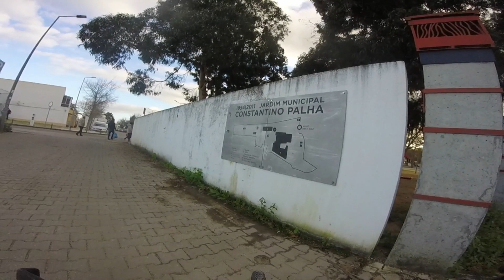... de bike: Alhandra - Vila Franca de Xira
De bicicleta entre as estações de comboio da linha do Norte, de Alhandra e Vila Franca de Xira.

Grande parte do trajecto em ecopista, com a companhia do rio Tejo.